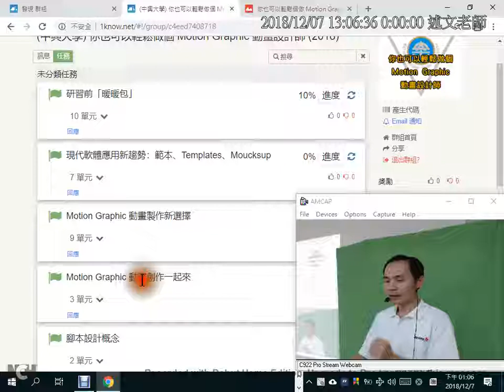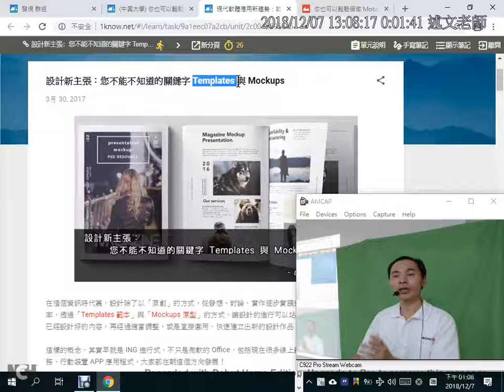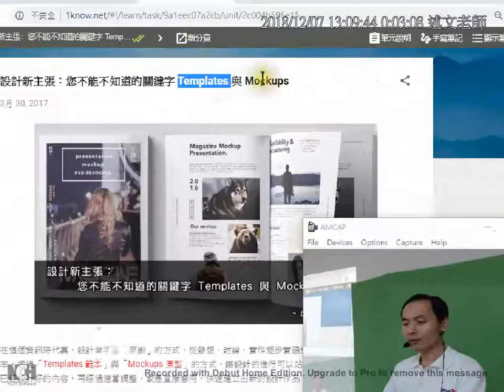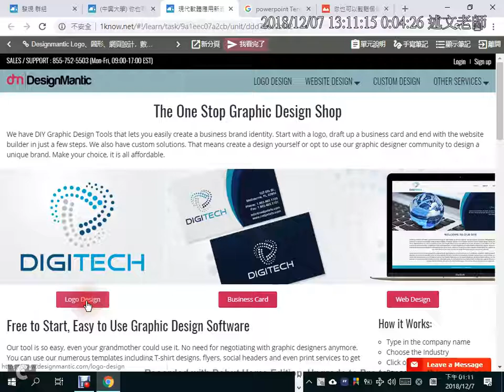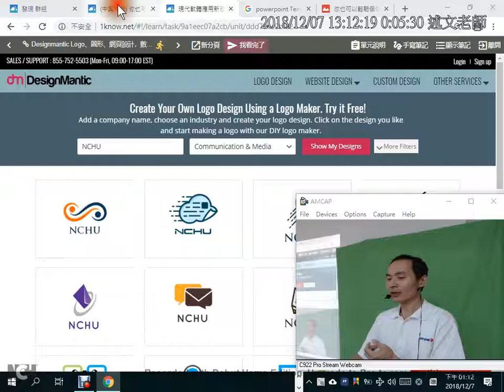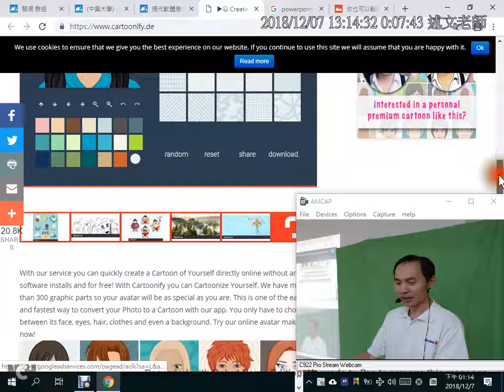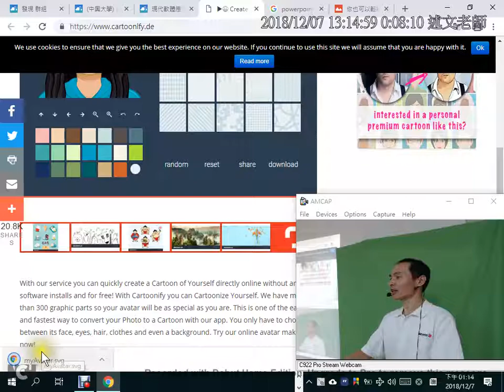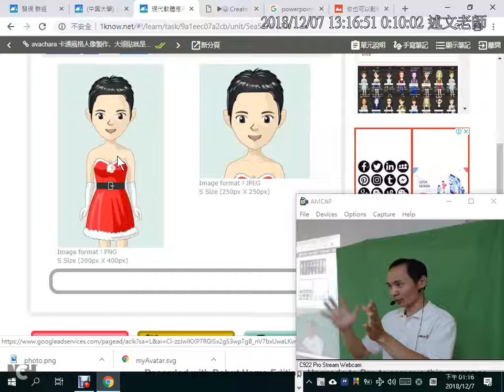04：現代軟體應用新趨勢：範本、Templates、Moucksup